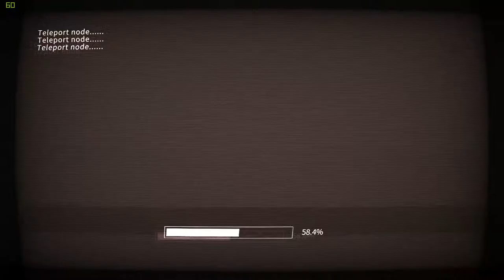iCEY - Puck's a nasty bug (#2)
My playthrough of iCEY continues as I face the first two bosses and defeat them with ease!